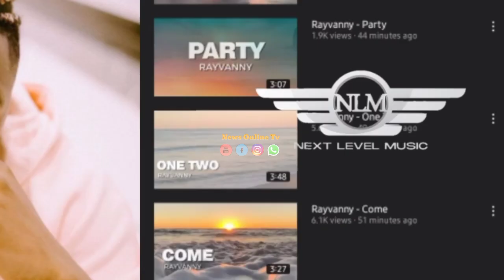BALAAAH ....RAYVANNY KASHINDIKANA AWEKA REKODI MPYA/AVUNJA REKODI HII....